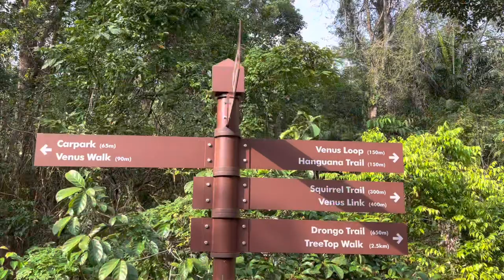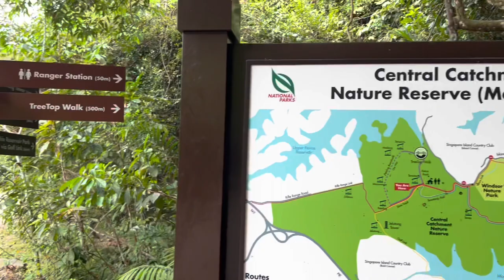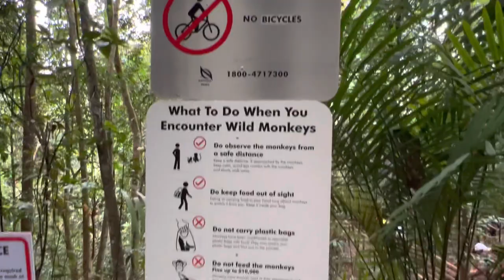Treetop Singapore | Windsor Nature Park 2022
Treetop walk Singapore | Windsor Nature Park 2022,
Treetop walk Singapore,treetop Singapore, treetop MacRitchie, MacRitchie Singapore, Windsor nature park, Windsor nature park Singapore,